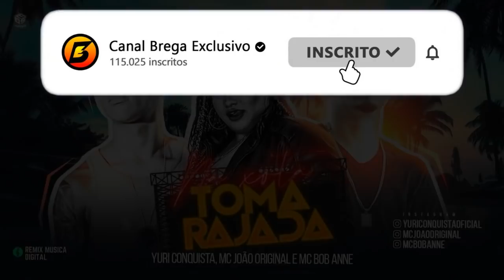YURI CONQUISTA Feat. MC JOÃO ORIGINAL E MC BOB ANNE - NA XOTA TOMA RAJADA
- Contato | Agendamento -

Artista: YURI CONQUISTA, JOÃO ORIGINAL, MC BOB ANNE
Produção:
Ano de lançamento: 2020

- Tags Relacionadas -
YURI CONQUISTA Feat. MC JOÃO ORIGINAL E MC BOB
ANNE - NA XOTA TOMA RAJADA - REMIX BREGA FUNK